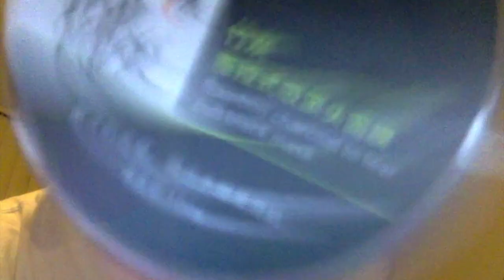Charcoal Peel Off Mask Gone Wrong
Sooo.. my sister bought a charcoal bamboo peel-off mask lol. I've seen a million videos and reviews of these masks, and I guess since I have the opportunity to try it, WHY NOT RECORD IT TOO?!

Hope you enjoy watching me get tortured!

Product: NR Tearing-type Removing Blackhead Mask Bamboo Charcoal Peel Off Pull Black Mask Deep Cleansing